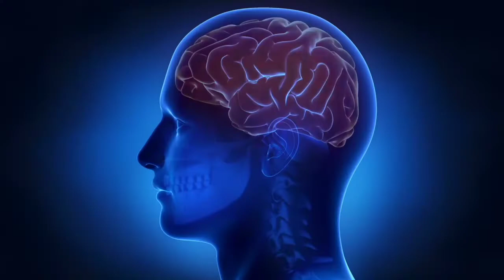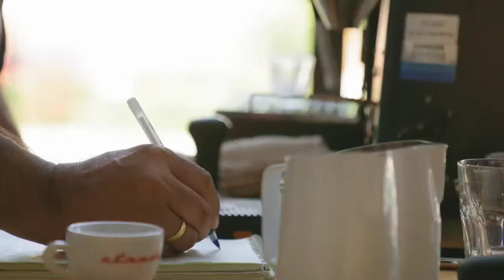7 Most Expensive Pens in the World || काश ये Pen एक बार मुझे मिल जाएं ! 😅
7 Most Expensive Pens in the World || काश ये Pen एक बार मुझे मिल जाएं ! 😅
            Hello Guys in this video I will talk about world's top most expensive pens, I hope you will enjoy the video .

00:01 :- Little History of Pens
00:47 :- Montegrappa Ancient Mexican Civilization Pen
01:10 :- Caran d'ache 1010 Fountain Pen
01:39 :- Montblanc Prince Rainer ||| 81 Pen
02:04 :- Caran d'ache La Modernists diamond pen
02:19 :- Montblanc Mystery Masterpiece Pen
02:29 :- The Aurora Diamente
02:55 :- Rinaldi Fulgor Nocturnus